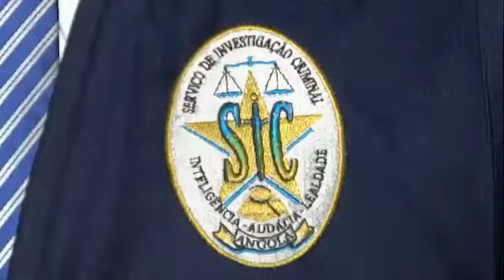SIC: Detido o Jovem que alegou a morte de João Lourenço